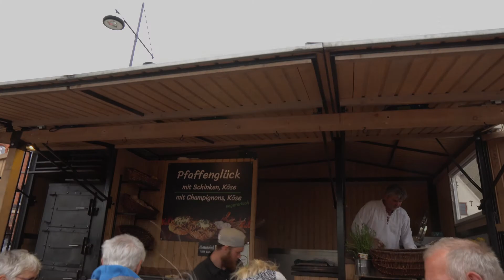Rum Regatta 2022 in Flensburg | Ein Fest für alle, nicht nur Segler!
Über Himmelfahrt 2022 war endlich wieder Rum Regatta in Flensburg. Es gab Seelegschiffe zu bestaunen, leckere Essensstände, Live-Musik und Straßenkünstler sowie fliegende Händler die ihre Ware feil boten. Aber seht selber und lasst mich euch entführen, hoch in den Norden, in meine Heimatstadt, und seht, was es alles Spannendes zu entdecken gab.